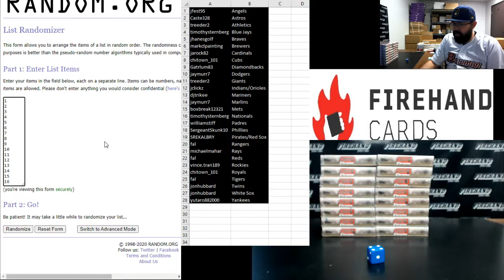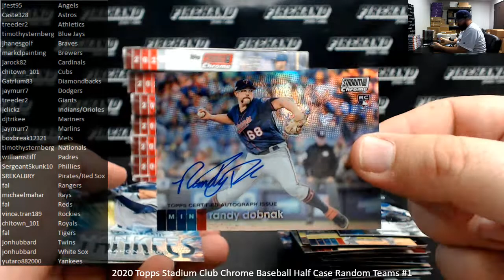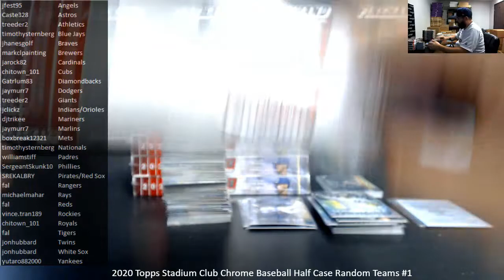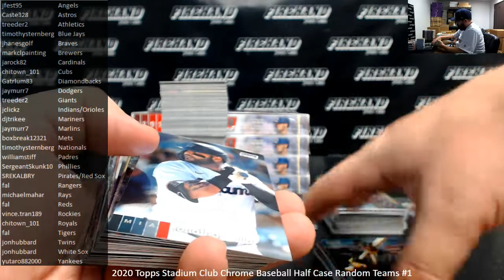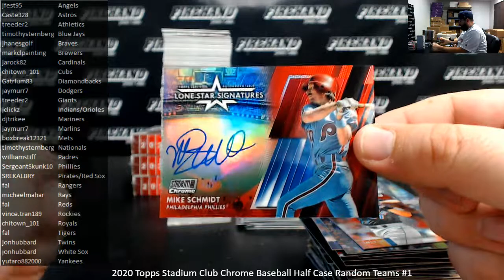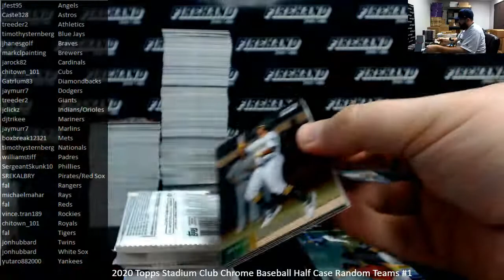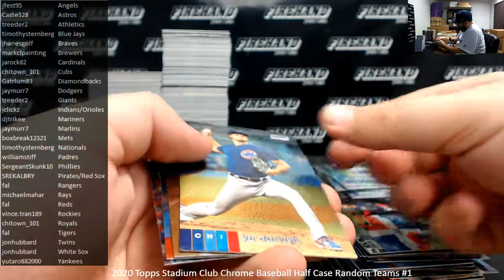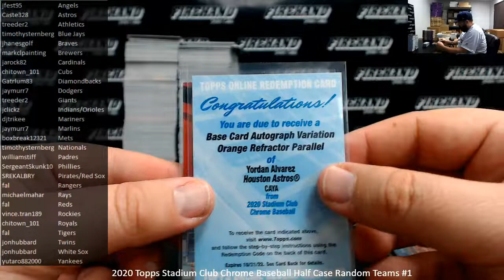12/9/2020 2020 Topps Stadium Club Chrome Baseball Half Case Random Teams #1